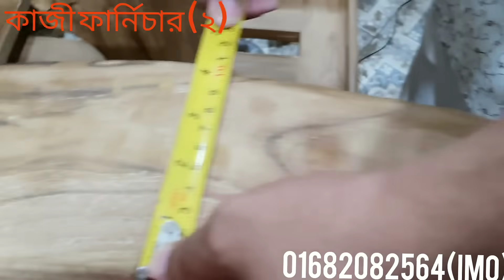অরজিনাল রাজকীয় চিটাগাং সেগুন কাঠের শাহী মোগল সোফা। segun original mongol sofa.new Kazi furniture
আসসালামুআলাইকুম ওয়ারাহমাতুল্লাহি ওয়াবারাকাতুহ: পরম করুনাময় আল্লাহর নামে শুরু করছি:                                     এই ধরনের রাজকীয় চমৎকার রাজকীয় ফার্নিচার দেখতে ও কিনতে আজই আমাদের সাথে যোগাযোগ করুন।      যাচাই-বাছাই উদ্দেশ্যে আমাদের শোরুমে চলে আসুন। শোরুমের অ্যাড্রেস টি হলো : মেসার্স কাজী ফার্নিচার (২)                       ৮৬ আশ্রফাবাদ মাইন রড কামরাঙ্গীরচর ঢাকা-১২১১